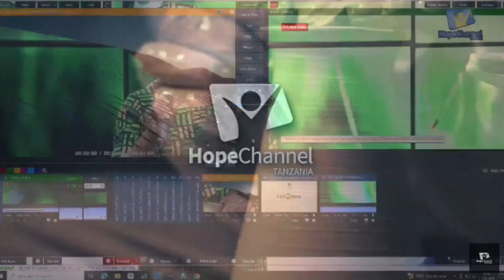KUTOKA KATIKA JANGWA LA MAHUSIANO NA MALEZI | YATOSHA JANGWANI | DAY 01 | BI. DEBORA URIO